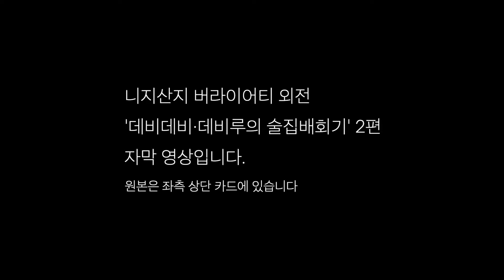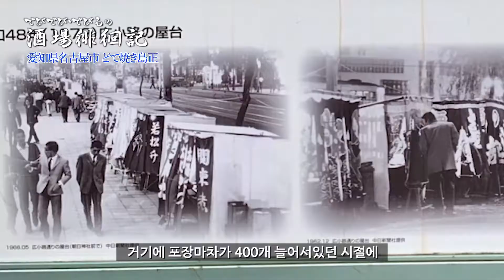[한글자막] 데비데비・데비루의 술집배회기＃２【아이치현 나고야시】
청해불가능